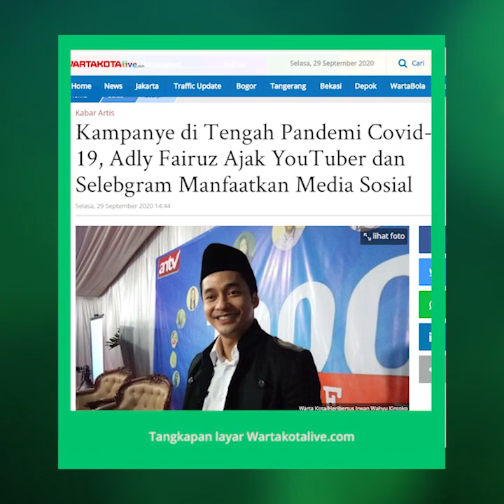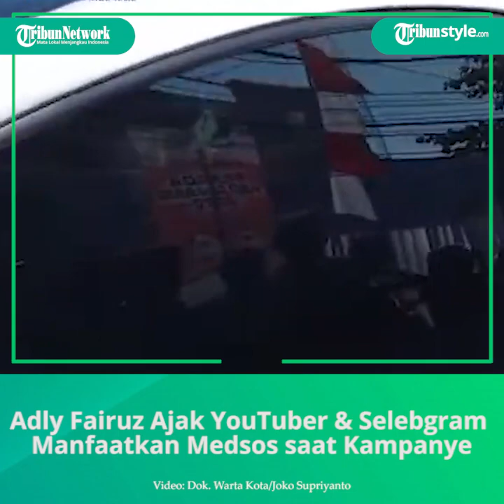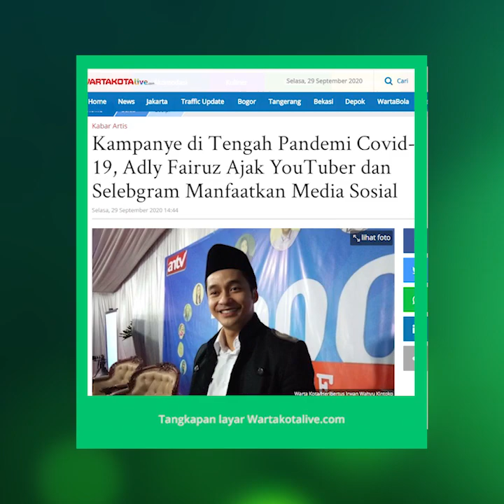Adly Fairuz Ajak YouTuber dan Selebgram Manfaatkan Media Sosial saat Kampanye di Tengah Pandemi Covi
TRIBUN-VIDEO.COM- Calon Wakil Bupati Karawang Adly Fairuz mengatakan kampanye di tengah pandemi Covid-19 menjadi tantangan baginya dan calon pasangan lain di Pilkada 2020.

Adly Fairuz akan memaksimalkan masa kampanye untuk mengenalkan ke masyarakat, terutama di Karawang, Jawa Barat.

"Ini tantangan para pasangan calon bagaimana cara kampanye dengan mengingatkan terus protokol kesehatan," kata Adly Fairuz, Selasa (29/9/2020).

Adly Fairuz akan terus berupaya mengutamakan protokol kesehatan sesuai anjuran pemerintah dan peraturan Komisi Pemilihan Umum.

"Kami terus mengingatkan ke masyarakat agar mencuci tangan, memakai masker dan menjaga jarak," kata Adly Fairuz.

Sebelumnya, Taufik Ismail, Ketua Tim Pemenangan Yesi Karya Lianti dan Adly Fairuz, mengatakan, kampanye tatap muka dan daring dilakukan agar maksimal dan mengutamakan protokol kesehatan.

"Bang Adly banyak kenal kalangan artis, selebgram dan youtuber. Semua dimaksimalkan, yang penting tidak melanggar protokol kesehatan," kata Taufik Ismail.